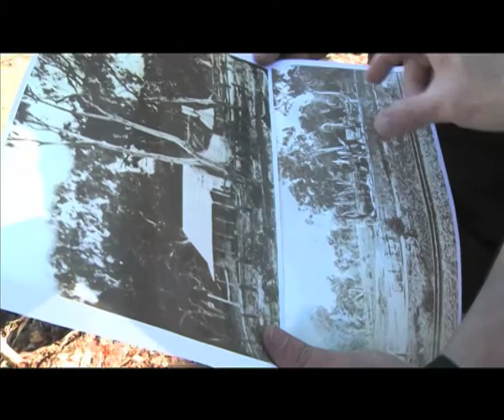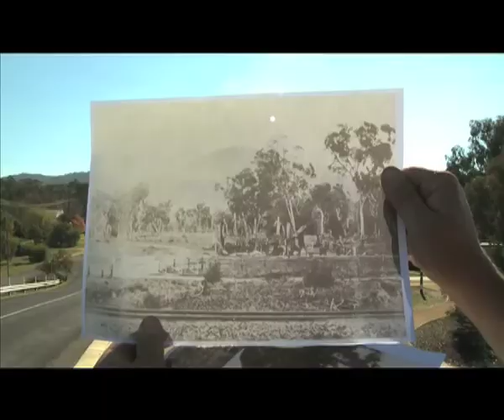The True Story of Ned Kelly's Last Stand - Measuring up. An old photograph and a ruler.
The True Story of Ned Kelly's Last Stand - Measuring up. An old photograph and a ruler help to solve a knotty problem. Courtesy Reece Rayner and Neal Kelly.